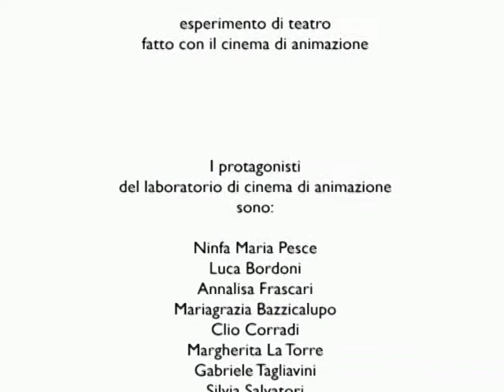ErrantiANIMATI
Esperimento di Cinema di Animazione condotto da Roberto Paganelli di Associazione Ottomani per il progetto Diversamente Bologna di Ass. OLTRE  per MTE